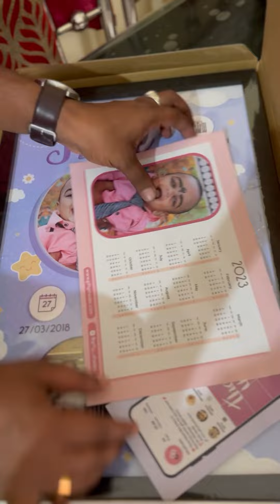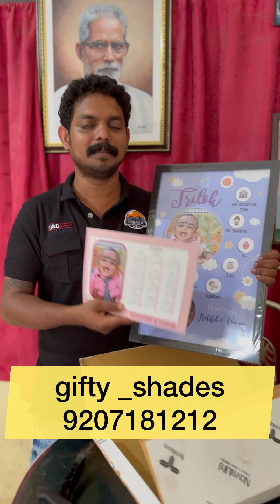നിങ്ങളാണ് ഞങ്ങളുടെ ശക്തി.. ഈ സപ്പോർട്ട് തുടർന്നും നൽകിയാൽ ഇനിയും കുറേ പേരുടെ വയർ നിറയ്ക്കാം